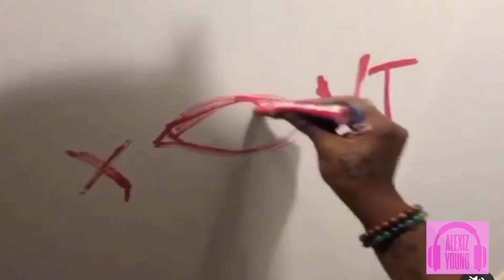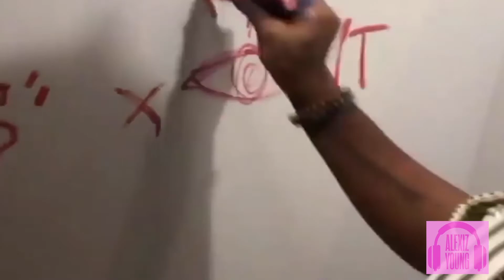Sumo the Artist Talks Spirituality, How To Rid Anxiety, & Her Multiple Talents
Ever wondered how to calm yourself down within one minute? Maybe, you want to know just what the heck goes on in an artist’s head? 🎨🎶☮️ Well today, @thisisintentional  founder/CEO @sumo.theartist  discusses all these things INCLUDING how she got her name, the start of ThisIsIntentional & More! FULL INTERVIEW DROPS ON YOUTUBE TOMORROW!